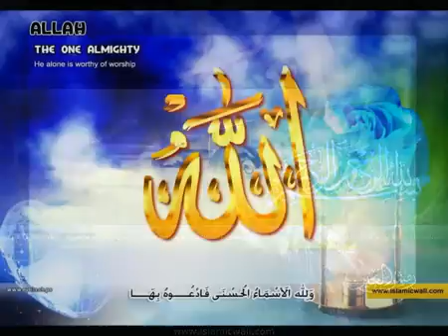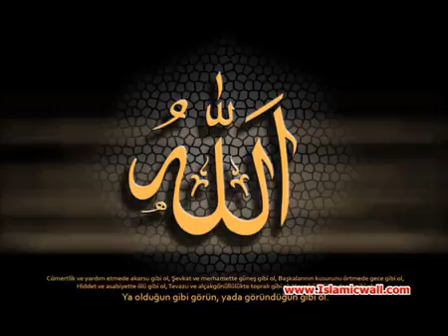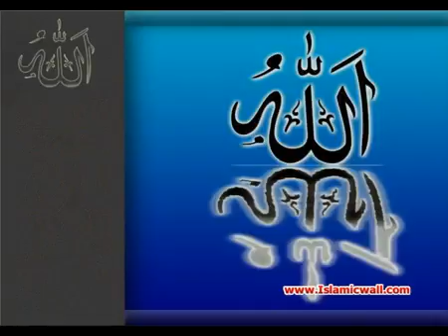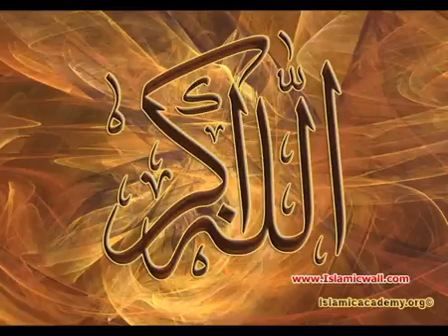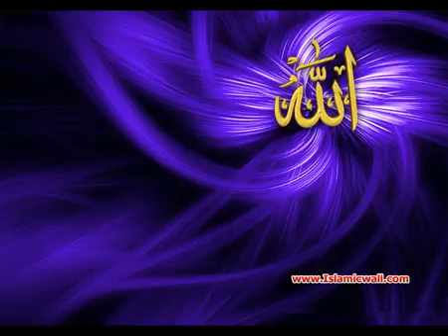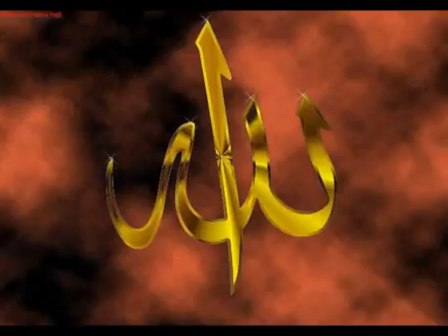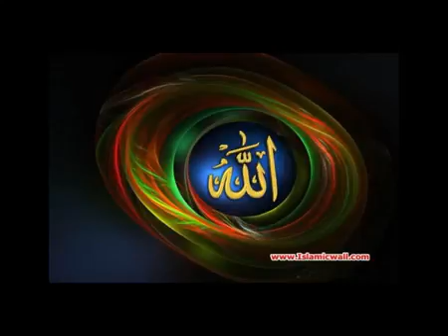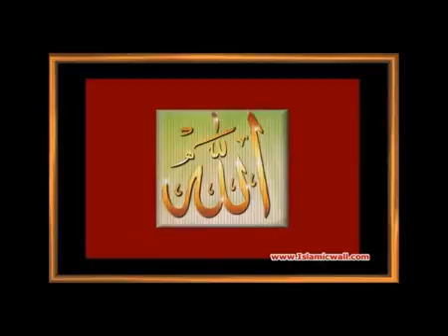031 Surah Al Luqmaan Full with Spanish Translation